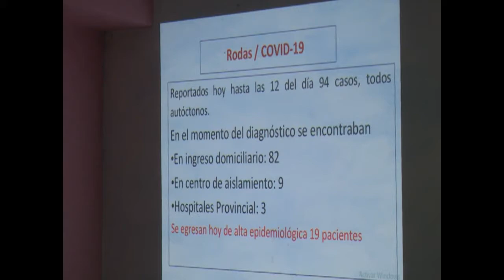Presidió miembro Secretariado del CC PCC Félix Duartes encuentros con Grupos Temporales de Trabajo.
El miembro del Secretariado del Comité Central del Partido, Félix Duartes Ortega presidió reuniones de Grupos Temporales de Trabajo para el enfrentamiento a la Covid-19 en los municipios de Rodas y Cienfuegos, lugares con evidente complejidad ante la pandemia.